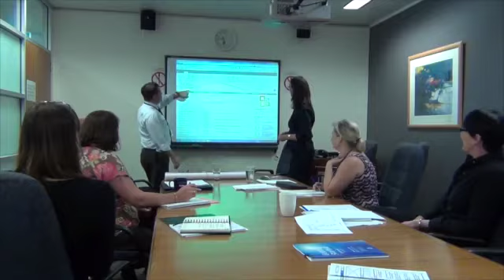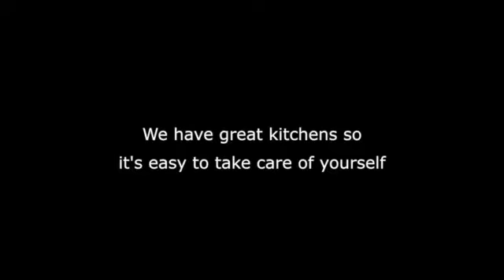Tour of the floor low.mp4